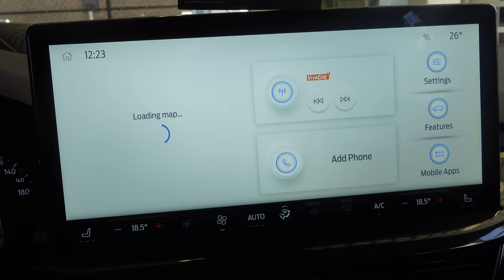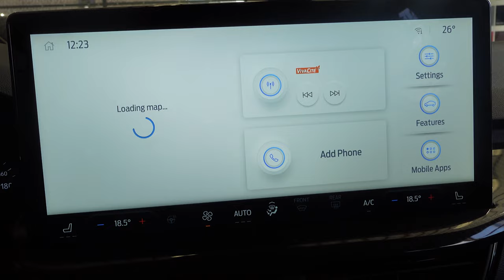All-New 2022 Ford Focus ST Line station wagon walkaround IN 4K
2022 Ford Focus ST-LINE Specifications
About the 2022 Ford Focus ST-LINE

The 2022 Ford Focus ST-LINE is a front-wheel drive five-door hatchback that was released to the Australian market on 01/05/2021 classified as a SA MY21.75. The Focus is regarded as a small up to 40k built in Germany with prices starting at $30,990 before on-road costs.

The Focus is a front-wheel drive 5 door with 5 seats, powered by a 1.5L TURBO 3 engine that has 134 kW of power (at 1600 rpm) and 240 Nm of torque (at 1750 rpm) via an Eight-speed Automatic. FORD claims the Focus ST-LINE uses 6.4L/100km of Unleaded Petrol in the combined city and highway cycle while putting out 148g of CO2. It has a 52L fuel tank, meaning it should be able to travel 813km per full tank.

The Focus measures 1454mm (57.2 inches) in height, 4378mm (172.4 inches) in length, 1825mm (71.9 inches) in width with a 2700mm (106.3 inches) wheelbase that brings about a total of 1347kg (2969.6 lbs) of unladen weight. The Focus ST-LINE comes standard with 215/50 R17 front tyres and 215/50 R17 rear tyres. It requires a service every 12 months or 15,000 km, whichever comes first.

The 2022 Ford Focus ST-LINE has a 125mm ground clearance with a 1200kg braked and 750kg unbraked towing capacity. It has a final gear ratio of 2.94.

The Focus has received a 5 star rating from ANCAP. The VIN number can be found on the Driver Side Front Floor and the compliance plate is located on the Driver Side Centre B-Pillar. An example VIN number would be similar to WF0NXXGCHP%$12345.

Ford Focus ST-LINE Details
Price $30,990
Series SA MY21.75
Body Style five-door hatchback
Release date 01/05/2021
Discontinued date -
Drive type FWD
VIN plate location Driver Side Front Floor
Compliance plate location Driver Side Centre B-Pillar
VIN Example WF0NXXGCHP%$12345
Country of origin Germany
Segment SMALL UP TO 40K
Safety ANCAP rating 5 stars
Ford Focus ST-LINE Engine Specifications
Type TURBO DIRECT F/INJ
Size 1497cc, 1.5L
Power @ RPM  134kW @ 1600rpm (179.7 hp)
Torque @ RPM 240Nm @ 1750rpm (177.0 lb-ft)
Cylinders turbocharged three-cylinder
Number of Valves 12
Valves VARIABLE DOUBLE OVERHEAD CAM
Euro Rating EURO 5
Compression ratio 11
Power/weight ratio 99.5kw/tonne
Bore/stroke 84mm × 90mm (3.3in × 3.5in)
Ford Focus ST-LINE Drivetrain and Wheels
Transmission Eight-speed Automatic
Drive type front-wheel drive
Steering type RACK & PINION - POWER ASSISTED
Turning circle 10.7m (35.1 ft)
Brake (front) type DISC - VENTILATED
Brake (rear) type DISC
Front tyre & wheel size 215/50 R17 - 7Jx17
Rear tyre & wheel size 215/50 R17 - 7Jx17
Front suspension type Not Sufficient Data
Rear suspension type Not Sufficient Data
Ford Focus ST-LINE Fuel Specifications
Fuel type UNLEADED PETROL
Fuel tank capacity 52L
Fuel consumption (combined average) 6.4L / 100km
Fuel consumption city (average) 8.1L / 100km
Fuel consumption highway (average) 5.5L / 100km
Vehicle range 812.5km (504.9 miles)
Emission standard EURO 5
E10 compatible -
CO2 emissions (combined) 148g / 100km
CO2 emissions (city) 186g / 100km
CO2 emissions (highway) 127g / 100km
Ford Focus ST-LINE Dimensions
Length 4378mm (172.4 inches)
Width 1825mm (71.9 inches)
Height 1454mm (57.2 inches)
Wheelbase 2700mm (106.3 inches)
Front track 1572mm (61.9 inches)
Rear track 1566mm (61.7 inches)
Ground clearance 125mm (4.9 inches)
Unladen weight 1347kg (2969.6 lbs)
Gross Vehicle Mass 1905kg (4199.8 lbs)
Gross Combination Mass -
Ford Focus ST-LINE Towing Capacity
Braked towing capacity 1200kg (2645.5 lbs)
Unbraked towing capacity 750kg (1653.5 lbs)
Ford Focus ST-LINE Warranty
Warranty length 60 months
Warranty distance Unlimited km
Ford Focus ST-LINE Servicing
Service interval (km) 15,000 km
Service interval (months) 12 months
Ford Focus ST-LINE Options
Standard Features.

2022 ford focus st line 2022, ford focus st line 2022, 2022 ford focus st, ford focus 2022 facelift, new ford focus 2022, 2021 ford focus st line, ford focus st line 2021, ford focus st line 1.0 ecoboost 2021.